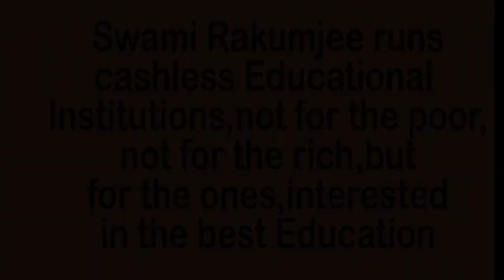HOW TO GET THE RIGHT THINGS by Swami Rakumjee |Joseph Pulitzer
731st100422 Joseph Pulitzer said, "Get these things out in the open, describe them, attack them, redicule them in the press, and sooner or later public opinion will sweep them away" by Swami Rakumjee, recorded at the Rakumjee Ashram Devanahalli Taluk, Bangalore rural Karnataka India. Dharmadhikari Swami Rakumjee runs Cashless Educational Institutions not for the poor nor for the rich, but for the ones interested in the best education.Donate
This link follows on Facebook, Instagram, Youtube.